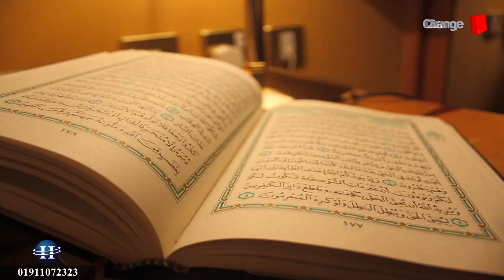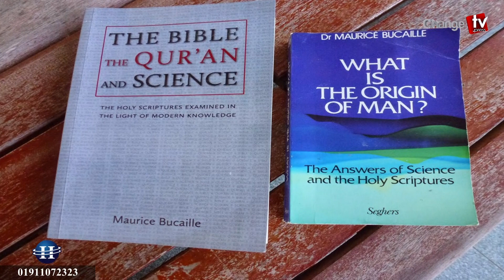ফেরাউনের অবিকৃত লাশ উদ্ধার ও আমাদের জন্য শিক্ষা | আন্তর্জাতিক চোখ | Changetv.press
Our unique platforms are:

Youtube.com/changetvpress